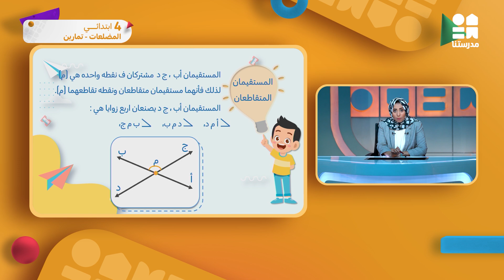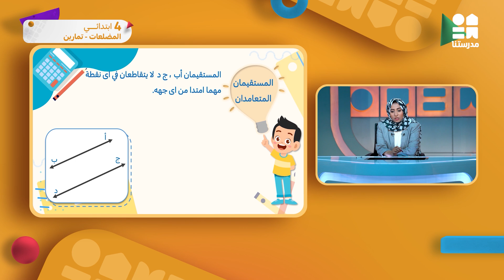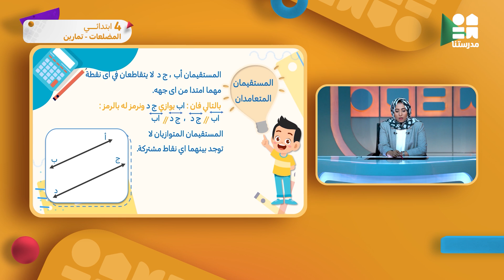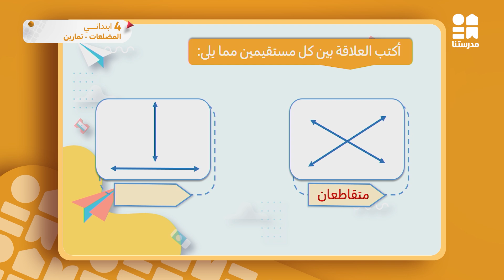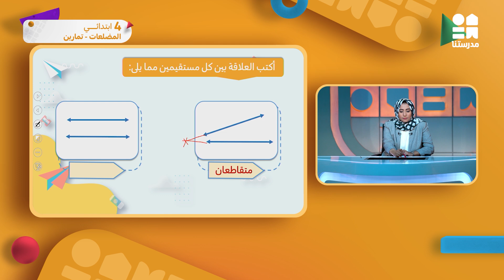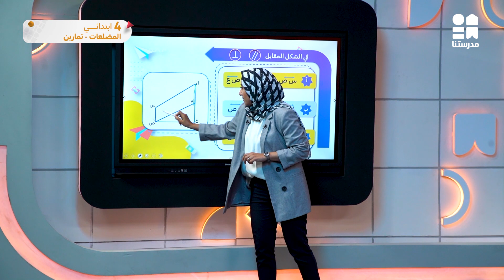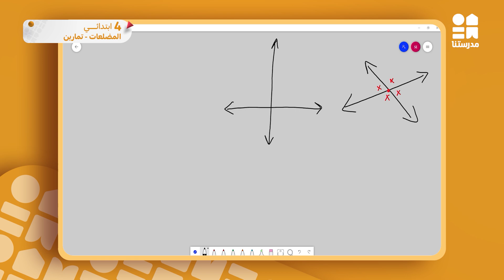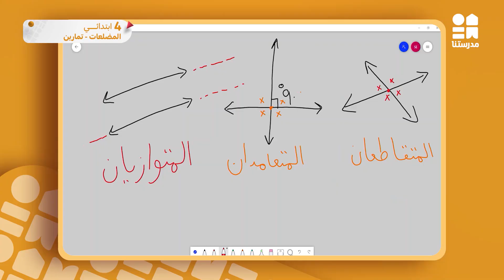هندسة المُضلّعات وتدريباتها | الصف الرابع الإبتدائي | رياضيات - الجزء 1